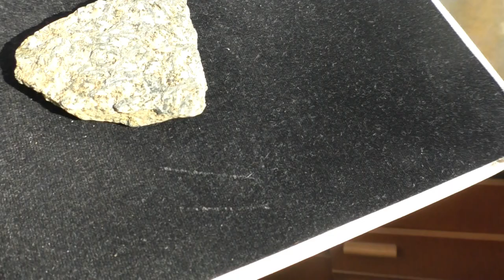РОЗЫГРЫШ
Выиграй приз! Розыгрыш приза от сайта PERELIVT. Прошу принять участие в розыгрыше "Приза от сайта PERELIVT". Для участия в розыгрыше необходимо: 1.
 2. Оставить комментарий к этому видео. Например: «Участвую в розыгрыше приза». Ваш комментарий будет являться заявкой на участие в розыгрыше приза.
 3. Розыгрыш проводится только среди граждан России. 4. Заявки принимаются до 5 декабря 2021года.  5. Розыгрыш приза состоится во вторую неделю декабря на этом канале. 6. Доставка посылки с образцами и сами образцы за счет канала Владимир Маковецкий. 7. Если Вы не возражаете, то прошу оставить лайк под этим видео. В качестве приза образцы кварца, кварца с хлоритом, граната, корунда, турмалина, кохалонга, кианита, пегматита, шпата и других.
Произведение «РОЗЫГРЫШ» созданное автором по имени Владимир Маковецкий, публикуется на условиях лицензии Creative Commons «Attribution» («Атрибуция») 4.0 Всемирная.
Выиграй приз!